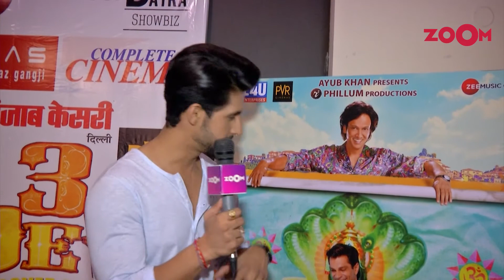Ravi Dubey Reveals How '3 Dev' Is Different From Other Films